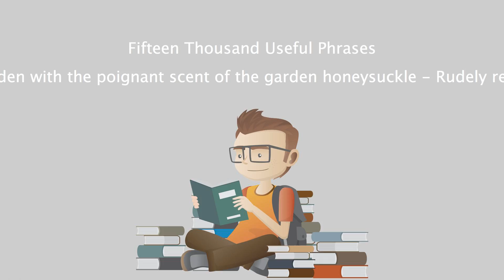Fifteen Thousand Useful Phrases - 101 - Literary Expressions Laden with the poignant scent of th...